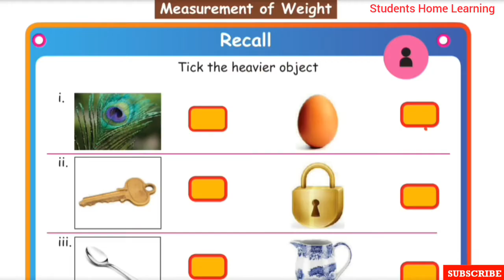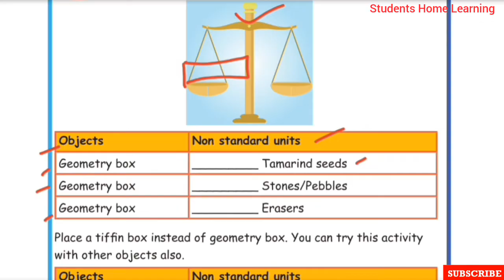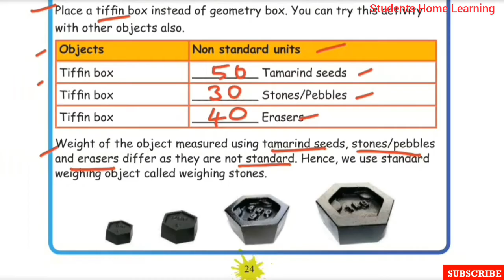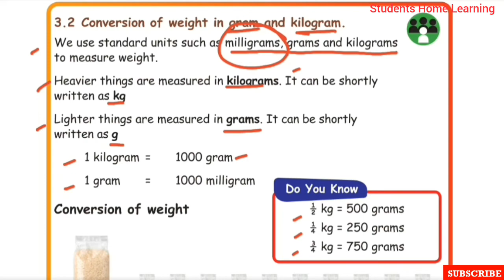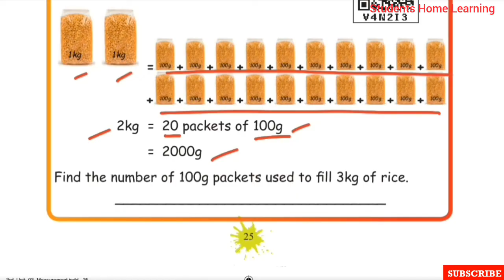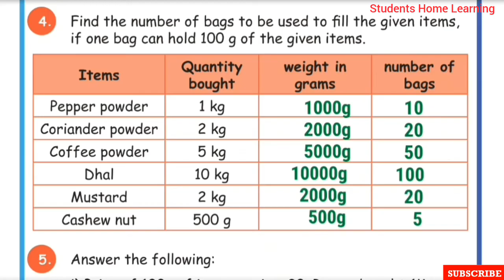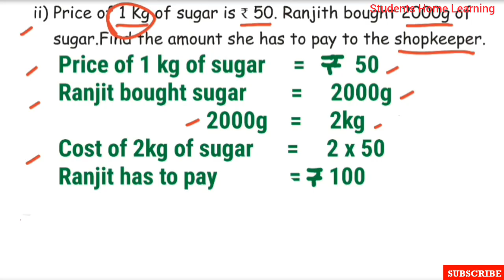3rd Std- Maths- Unit 3-Measurements- Page 23 to 26- Measurement of Weight- Exercise- Term 2-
3rd Std- Maths- Unit 3- Measurements  Page 23 to 26- Measurement of Weight- Exercise- Term 2- Explained in tamil- Samacheer kalvi Syllabus.

Topics:
☆Measurement of Weight.
☆Weighing objects using non
     standard units.
☆Conversion of weight in
    grams and kilograms.
☆Exercise.